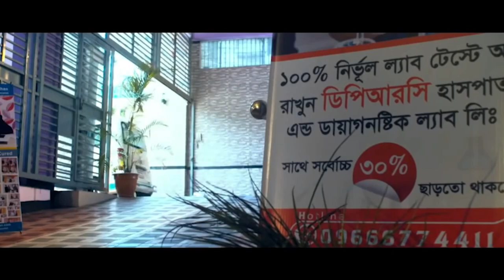ঘাড় ও কোমরে ব্যথা নিয়ে এসেছি সমস্যাঃPLID আলহামদুলিল্লাহ DPRC’র চিকিৎসায় আমি সুস্থ | PID | AS